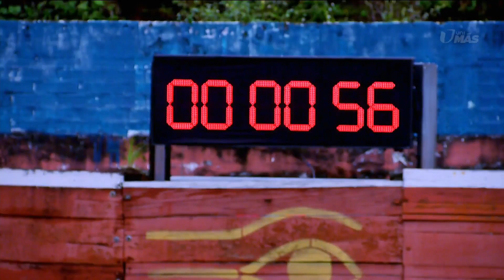El Travieso comparó esta prueba con una de sus peleas más difíciles | Inseparables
El boxeador tenía que cargar un carruaje egipcio para transportar varias piezas muy pesadas de un rompecabezas. Además, debía llevar a Karime en el carro para cumplir con la prueba. Al finalizar el desafío, 'El Travieso' quedó tan cansado como en una de sus peleas. Lunes a viernes 7PM/ 6C por Unimás.

En UniMás vives la diferencia. Encuentra lo mejor de tus series, películas, novelas, deportes y tus programas favoritos.